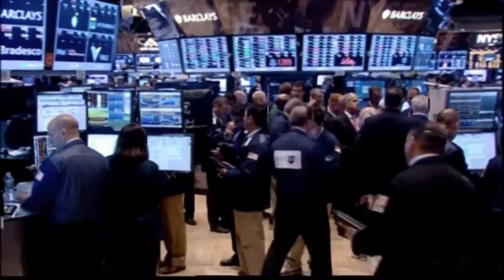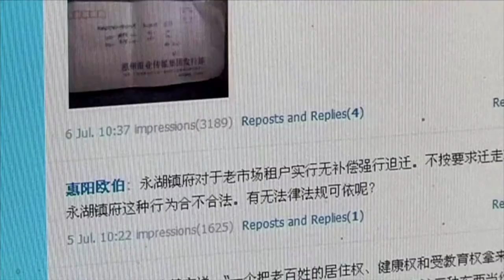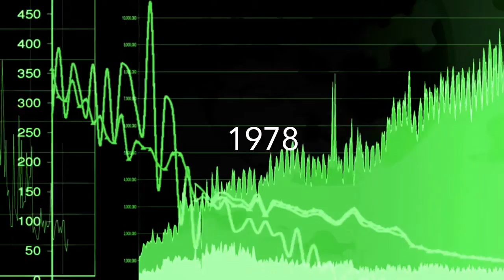The Chinese Century? | Insight with David Hulme